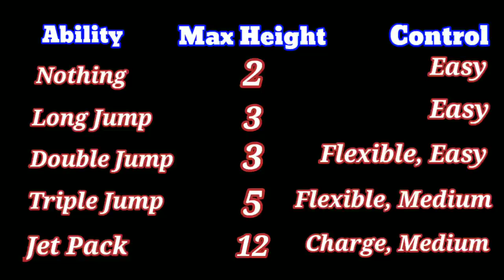Using All Back Items With Different Jumping Abilities | Pixel Worlds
Welcome to another video! In this video, i'm gonna use all back items that give you different jumping abilities, let's see how high each of them can jump!

Video Recording: Du Recorder
Video Editing: KineMaster
Picture Editing: PixelLab

Song Intro:
Pixel Worlds OST - Commander Ken
Song Outro: